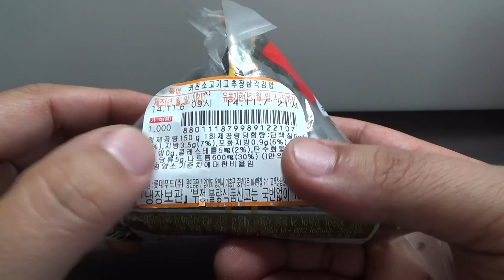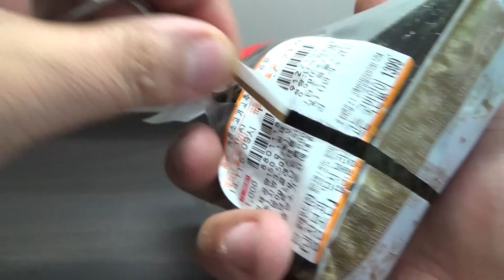더커진 소고기 고추장 삼각김밥, 세븐일레븐 편의점에서 구입한 김밥 시식기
얼마전에 먹은 참치 마요네즈 제품이 마음에 들어서 다른 종류로 구입을해서 먹어봤는데, 참치는 볶음밥처럼 밥에 간이 되어 있는데, 이 제품은 그냥 맨밥이고, 소고기 고추장은 위쪽에만 조금 있어서 먹는 부위에 따라서 맨밥이기도 하고, 짭짤하기도 하고...-_-;;
내가 이걸 왜 먹고있지라는 생각이 들기도 하던데, 참고해 보세요...-_-;;